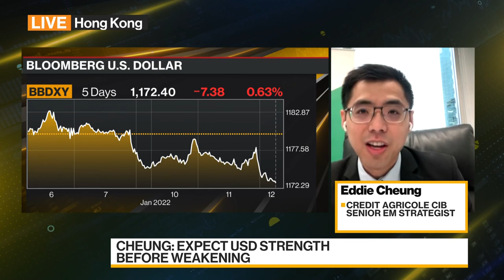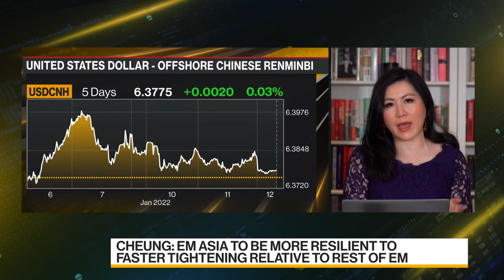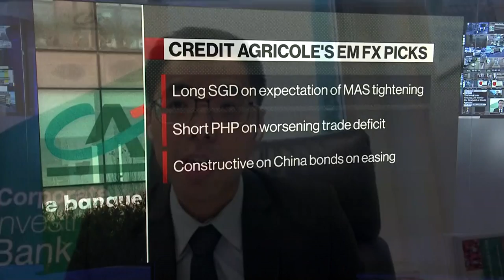More Chinese Yuan Weakness Expected, Credit Agricole CIB Says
Eddie Cheung, senior strategist at Credit Agricole CIB, discusses the outlook for the dollar, Asian emerging-market economies and currencies. He speaks with Shery Ahn and Haidi Stroud-Watts on "Bloomberg Daybreak: Asia."